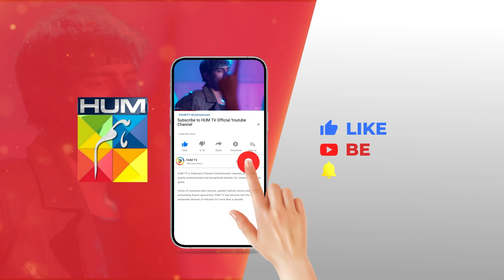Fitna - Episode 20 - Best Scene 03 [ Sukaina Khan & Omer Shahzad ] - HUM TV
CAST:

Sukaina Khan
Omer Shahzad
Shuja Asad
Maria Malik
Daniyal Afzal
Seema Sheikh
Haseeb Ali